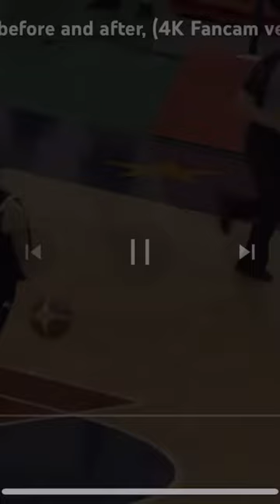Rj abbarientos injury